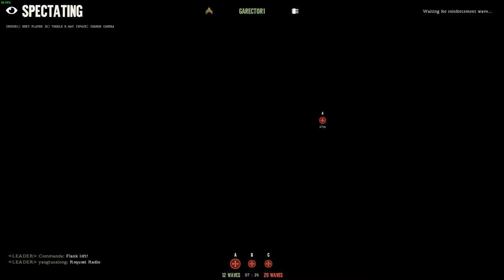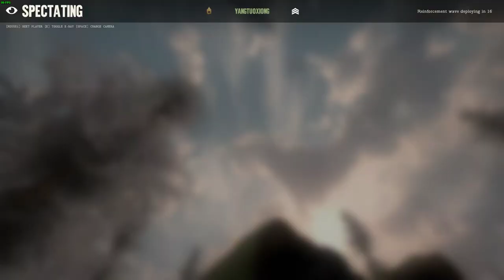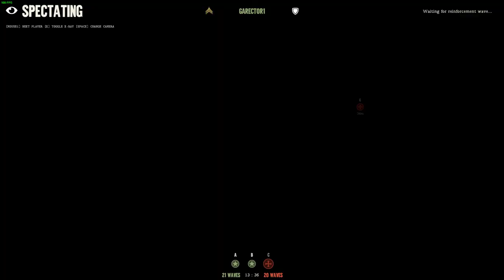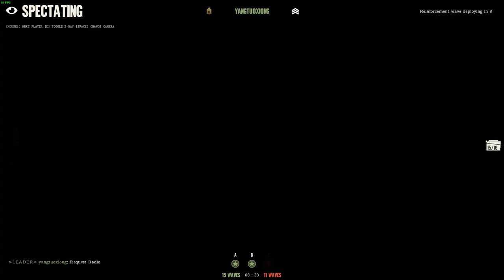Day of Infamy Gameplay | Foy | 23 kills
Decided to upload the unedited version because somehow I butchered the editing process, audio was out of sync, quality was poor, etc. So here's this for now. Lots of kills with the M1 Garand and somewhere in the middle of the video I find a dead German's MG42 and proceed to lay waste to a few soldiers on their way to a contested objective.